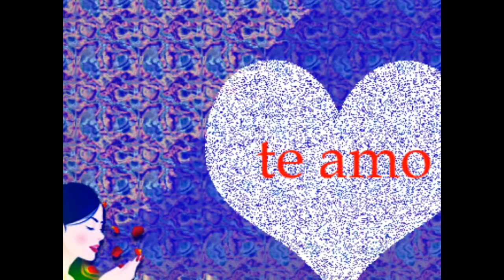Como una Blanca Palidez por Carlos Jara y su Guitarra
Vídeo romántico, la música de los 60 y 70
Como una Blanca Palidez
Procol Harum
Versión: Carlos Jara y su Guitarra
Músico compositor Chileno de la comuna de Maipú